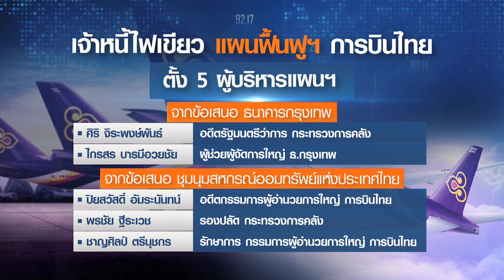"เจ้าหนี้" ผ่านแผนฟื้นฟูฯ "การบินไทย" ตั้ง 5 ผู้บริหารแผนฯ I ย่อโลกเศรษฐกิจ 19 พ.ค. 64